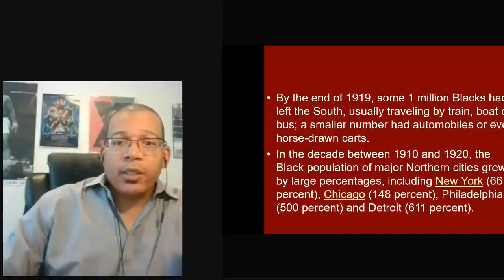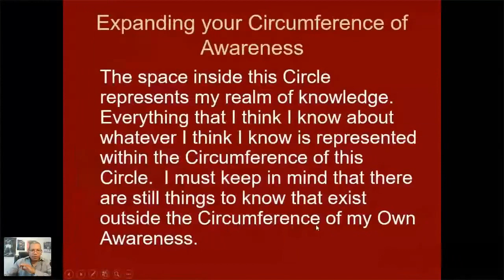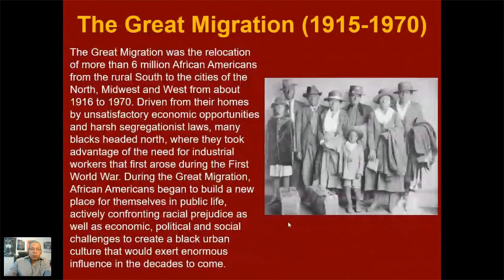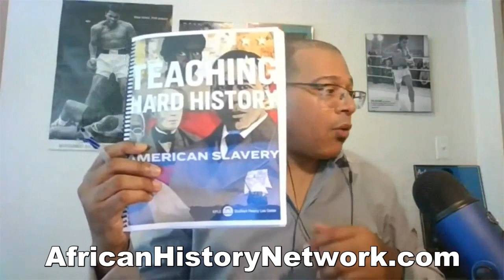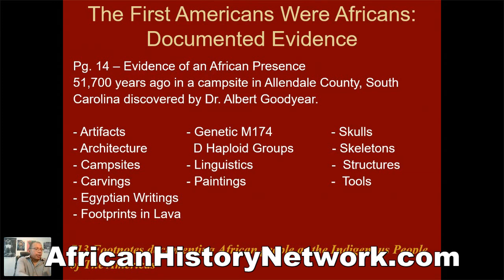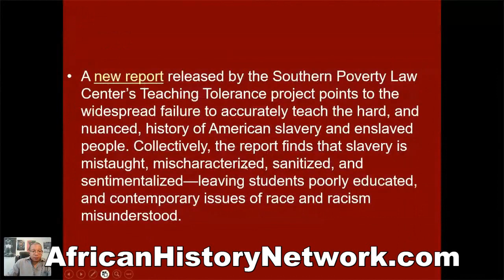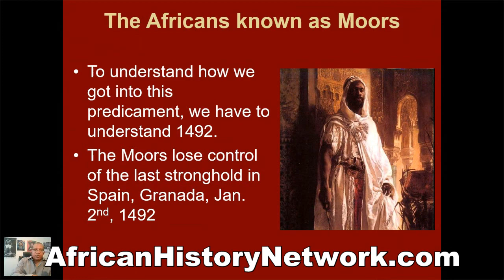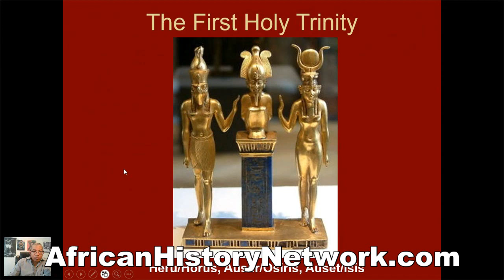Red Summer of 1919, major riots in U.S., Black WWI Veterans fought back - Michael Imhotep 7-31-19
Michael Imhotep host of The African History Network Show discusses the 100th year of the "The Red Summer of 1919" and how African Americans World War I Veterans fought back.  Many people are seeing articles right now about The Red Summer where there were over 25 major race riots in the U.S.  Michael Imhotep puts these events in a historical perspective that take place during the Great Migration and 1 year after World War I ends.

ATLANTA: Michael Imhotep host of The African History Network Show joins, Mechee X, Jice Johnson and more for The Black Agenda Tour in Atlanta, at Fin & Feathers, 360 Edgewood Ave. SE, Atlanta, GA - Sat. August, 3rd, 2019, 10am - 4pm. YOUTH TICKETS Ages 25 under are $25; Ages 12 & Under are FREE! Michael Imhotep speak about "6 Principles of Political Self Defense: How Policies Impact The Economic Condition of African Americans".

NEXT CLASS IS WED. Aug. 8th, 8pm EST!
This class will be LIVE and will be available to view ON DEMAND.   Watch Class 1 - 5 ON DEMAND.  NEXT CLASS on Wed. Aug. 8th, 8pm EST.  This is an 8 week, 16 hour Online Course.  This course is only $60 regularly $130 and includes a lot of bonus content.  As soon as you register you can watch about 36 hours of BONUS CONTENT. WATCH NOW!!!